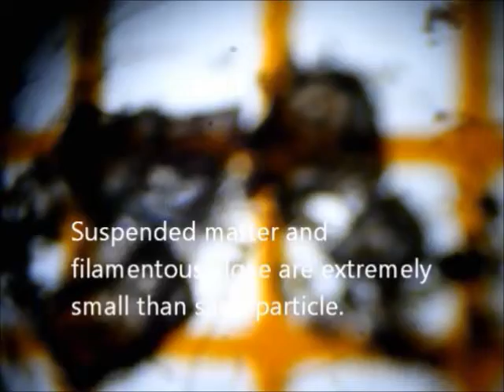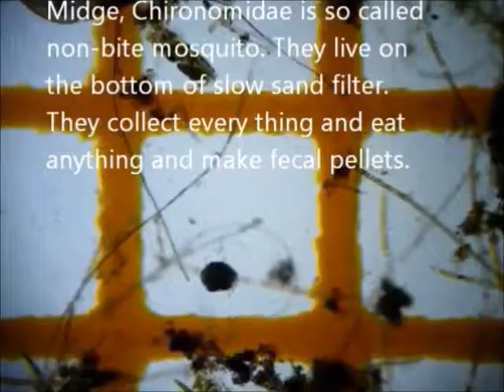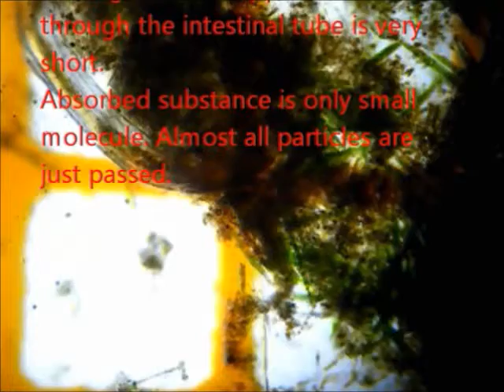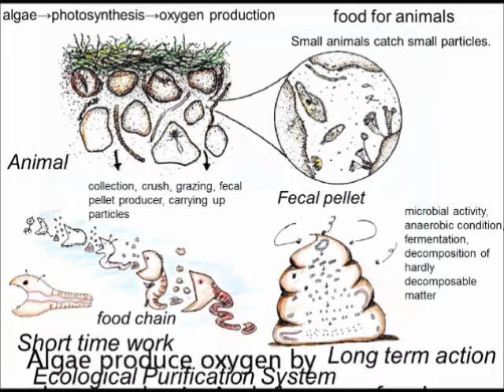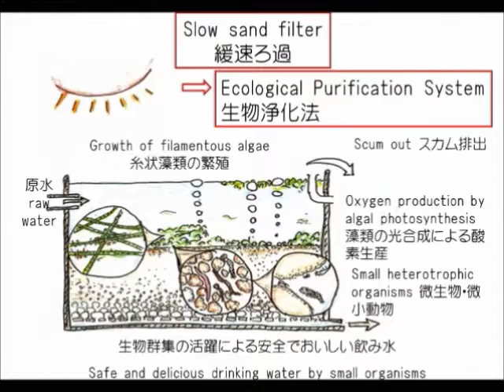Sand and micro-organisms in slow sand filter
Sand size and microscopic organisms in slow sand filter.